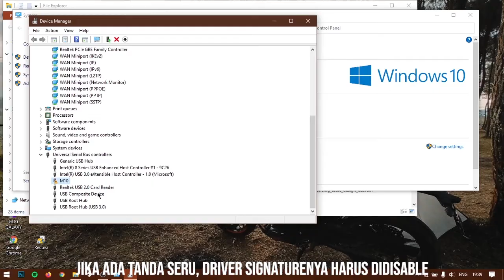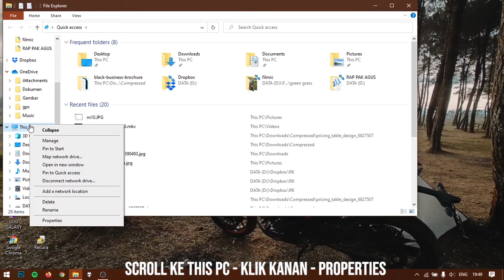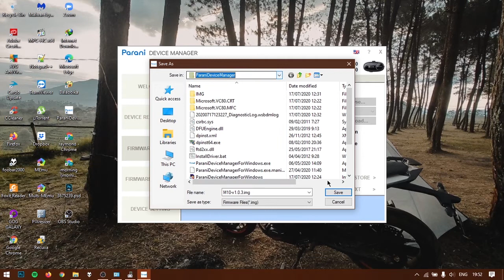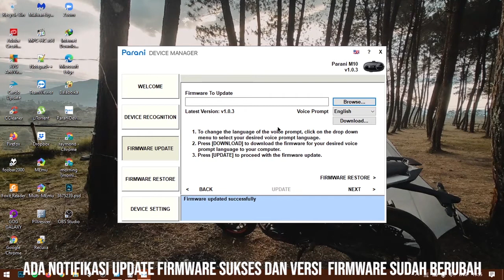Update Firmware Parani M10 on Windows 10 64 bit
Dukung Morning Ride dengan membeli merchandise kami.

RESIKO TANGGUNG SENDIRI!
I am not responsible if your device will bricked out!
Saya tidak bertanggung jawab jika interkom mu ngebrick!
If you mess up with your device, I'll try to help you
Akan saya bantu jika ada pertanyaan.

Support Morning ride dengan membeli merchandise kami ya!

Cara update firmware Parani M10.
How to update firmware on Parani M10.
v1.0.3 - August 20, 2020
Minor bug fixes with powering off during multi-way intercom conversations.
Minor bug fix the LCD displaying incorrect information during multi-way intercom conversations.
Minor bug fix with being disconnected from a multi-way intercom conversation.